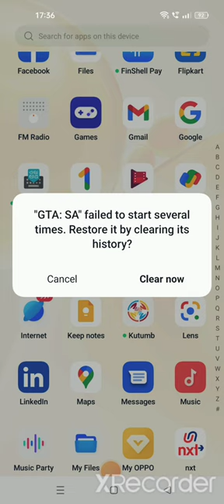MY GTA SANANDREAS IS NOT OPENING 😢😢😢😢😢